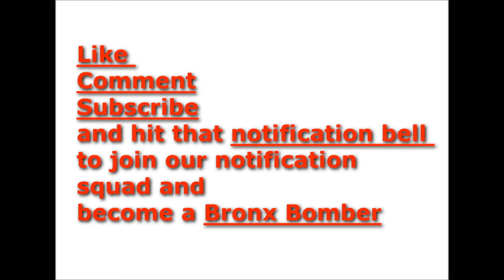Father imprisoned 22 years for killing his children ... Baby sitter confesses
At daybreak on Oct. 25, 1967, Annie Mae Richardson, of Arcadia, Fla., got up to prepare the day’s meals for her husband and seven children. Lunch was rice and beans for the kids and fried chicken for herself and her husband, James.

The couple would brown bag it to work, which was picking oranges. The children were to eat at home under the supervision of a babysitter, Bessie Reese.

That mundane morning routine was the start of a 20-year nightmare for James Richardson, the harrowing journey of a poor black man through the justice system of the 1960s South.